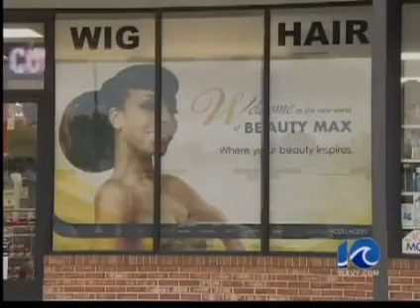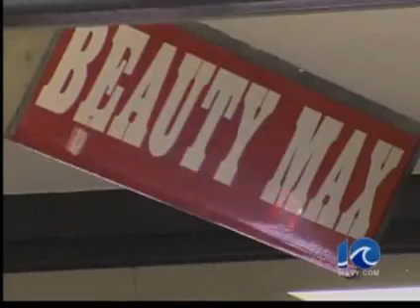2 Women Are Caught On Camera MAKING A WIG & HAIR WEAVE ROBBERY!!!!